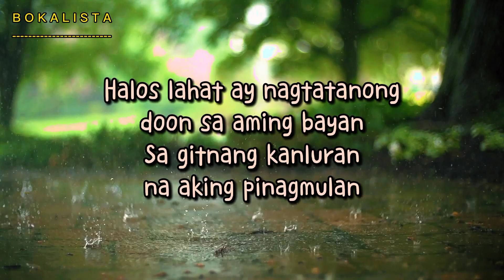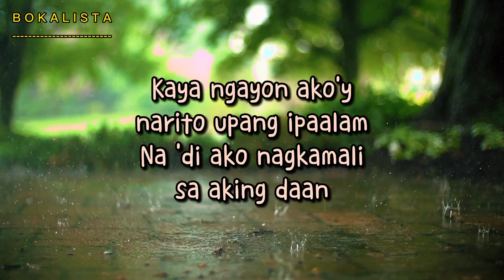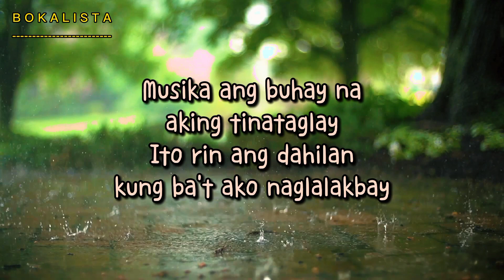ANG BUHAY KO - Aegis (cover) by BOKALISTA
‘Ang Buhay ko’, recorded by Aegis was released on the album 'Muling Balikan' in the year 2003.

Song covered by👍
Janine Regala

Lyric Video created by 👍
Janine Regala